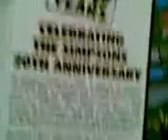simpson stickems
my collection so far i have gold bart